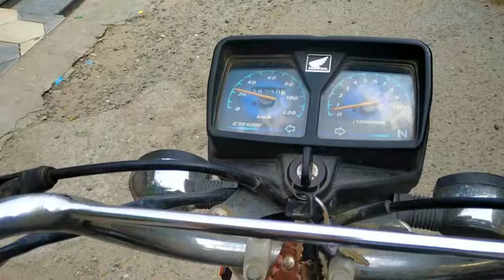How I rear goats | Bravo gee | Vlog #9